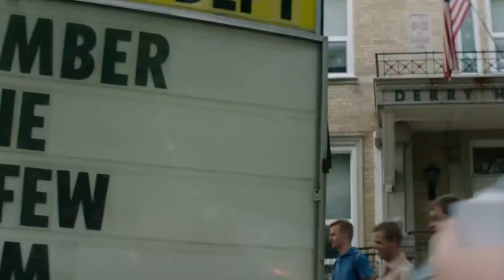Stephen King's IT - Office Theme Song Edit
Welcome to Spirit of Cinema.